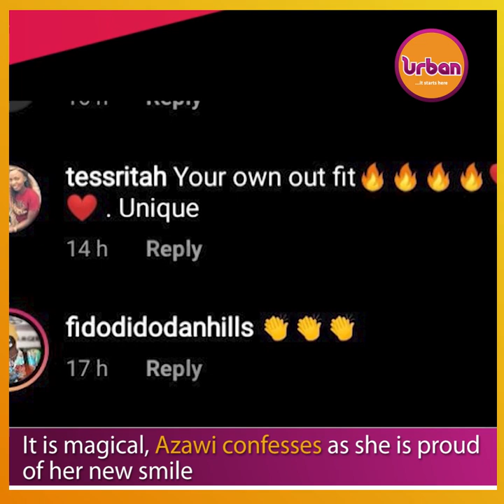It is magical, Azawi confesses as she is proud of her new smile